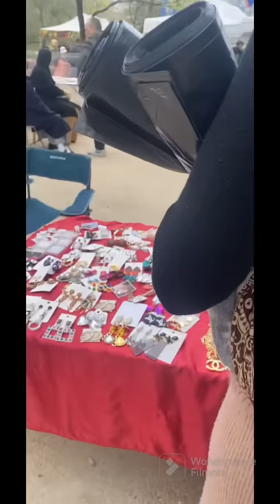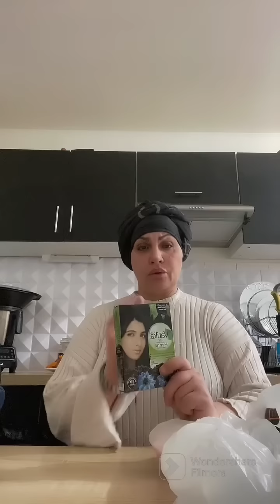روتني اليوم مختلف ومشترياتي